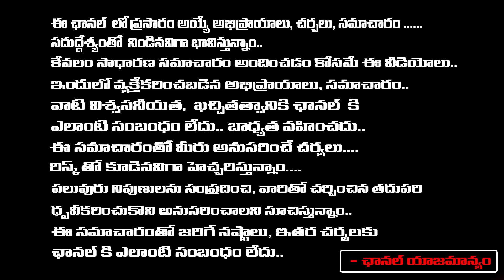Vizag Swetha's Last Call Was From Her Husband Lover | Last Call Of Swetha Reveals Truth | RED TV